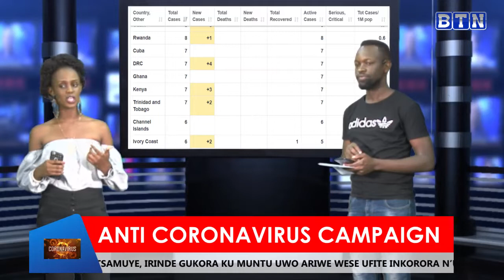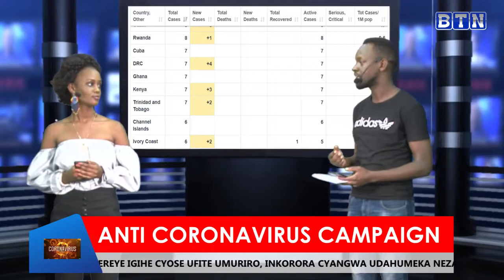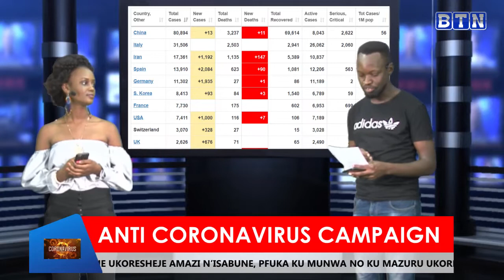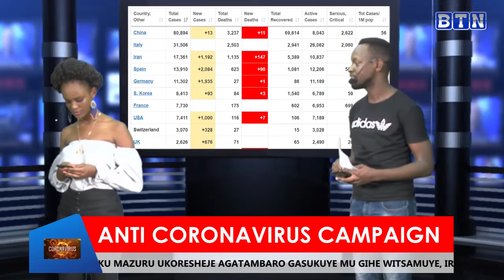Menya uko umunsi wiriwe kw'isi kubyijanye na Corona Virus BTN CoronaVirusCampaign EP2